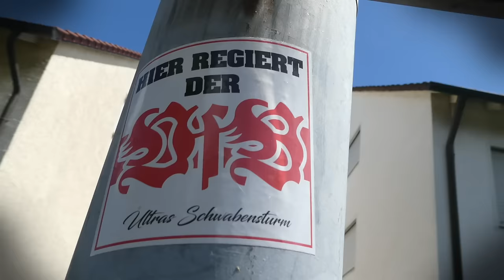VfB Stuttgart 4:0 Athletic Bilbao ⚪🔴 Undav Comeback & starker Silas beim Saison-Opening 😍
Quellen:
00:00 Intro
00:54 VfB 4:0 Bilbao Vlog
08:01 Spielfazit & Outro
*Werbung
Hier geht's zu meinem NordVPN-Deal